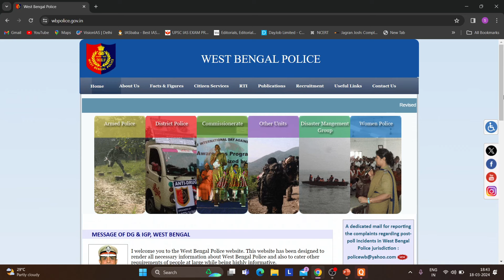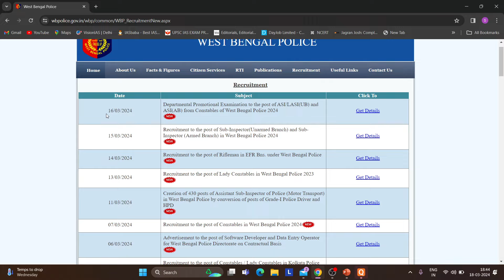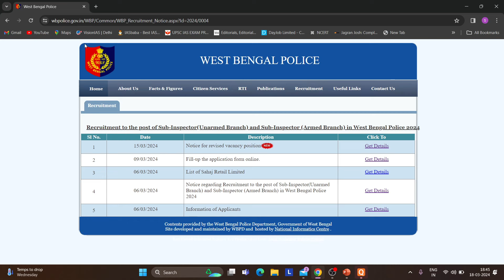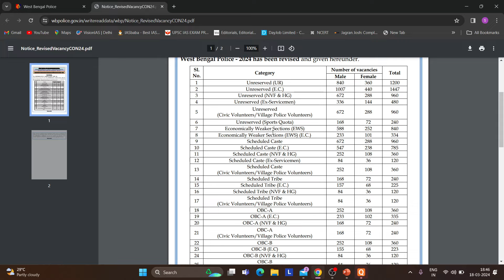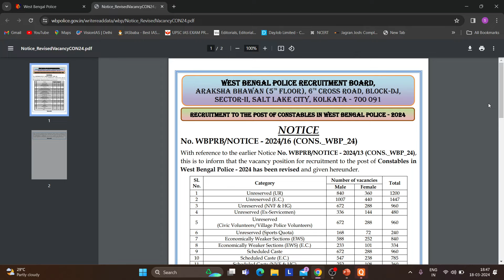Announcement FOR WBP CONSTABLES 🎉 KOLKATA Constables 2024/ WBP VACANCIES/ POLICE JOBS IN WEST BENGAL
Announcement FOR WBP CONSTABLES🎉 KOLKATA CONSTAVBLES 2024/ WBP VACANCIES/ POLICE JOBS IN WEST BENGAL

WB POLICE
WB POLICE VACANCY 2024
WB CONSTABLES 2024
WB POLICE CONSTABLES VACANCY
WB POLICE VERIFICATION
WB POLICE
WB POLICE CONSTABLES SYLLABUS
WB CONSTABLES VACANCY 2024
CUTOFF OF 2023 CONSTABLES